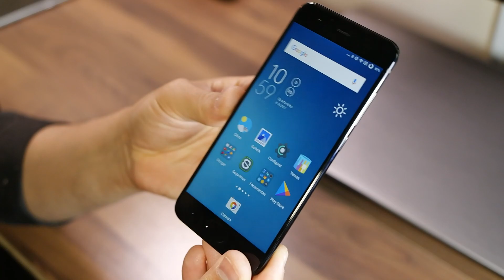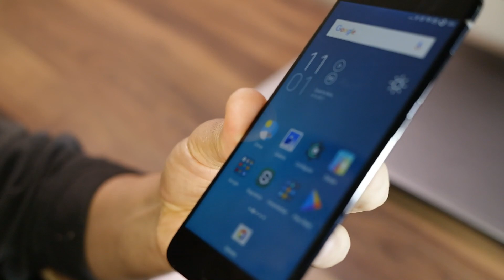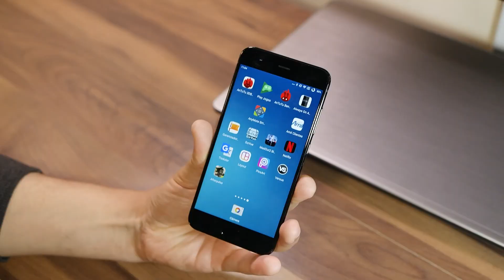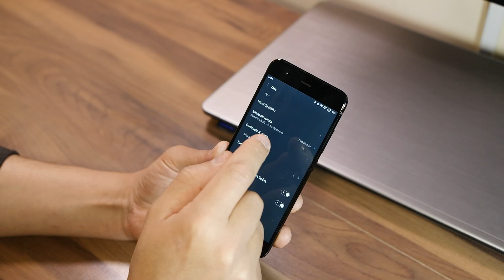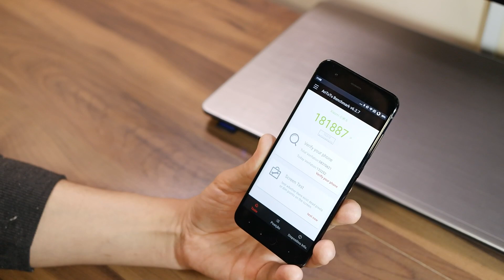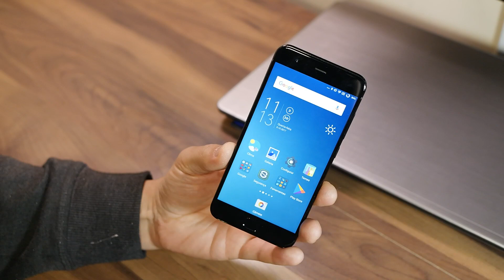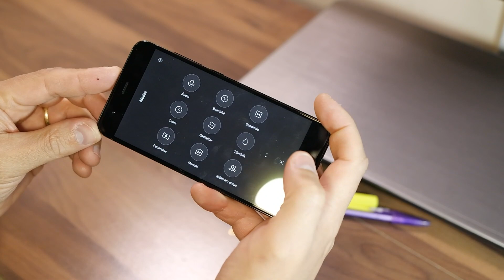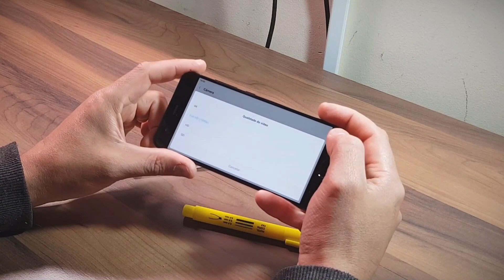REVIEW XIAOMI MI6: TOP DE LINHA BARATO E QUE COMPETE COM SAMSUNG S8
O Xiaomi Mi6 é o smartphone mais rápido do mundo, mais rápido até que o galaxy s8. Equipado com o poderoso Snapdragon 835 e 6GB de RAM, ele deixa para trás até o tão falado Galaxy S8, mas custando BEM menos! Além disso, está com uma nova câmera dupla, que possui um zoom 2x ótico e promete belas imagens! Confiram nosso review análise completo do Xiaomi Mi6.

Que tal seguir esse canal? Você não vai se arrepender.

Abraços!